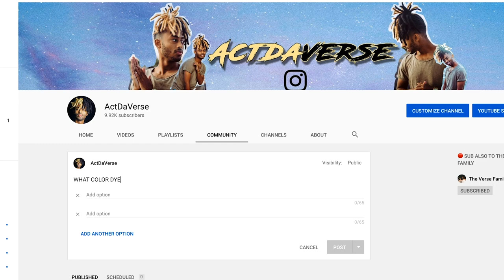CRISPY FREEFORM LOCS CUT TUTORIAL | LOW TAPER 2020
🔴Taper 101

ITEMS USED IN THIS VIDEO:

Wahl Magic cordless clippers
Hand-Held Mirror
T-Outliner Trimmer
Andis is Shaver
Wahl Professional Color Coded Attachment